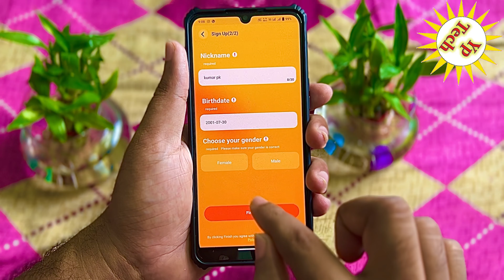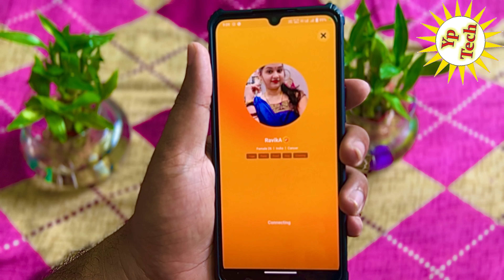DeshiLive App kya hai | DeshiLive App Use Kaise Kare Ge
नमस्कार दोस्तों स्वागत है आपके और हमारे चैनल में दोस्तों आज के विडियो में बताने वाले है की आप DeshiLive App review | DeshiLive App Use Kaise Kare Ge deshilive apps dating @yptech

🔶 Videos Querys :-
DeshiLive App use kaise kare ge
how to create account in DeshiLive App
free video call app girl
how to use DeshiLive App
video call app
best video call app
girl video call app
DeshiLive App review in Hindi
DeshiLive App me larkiyo se baat kaise kare ge
free video call chat app
live video call app
DeshiLive App me online kaise hoye ge
free video call only girl app
video DeshiLive App kya hai
random video call app
DeshiLive App kya hai
DeshiLive App review